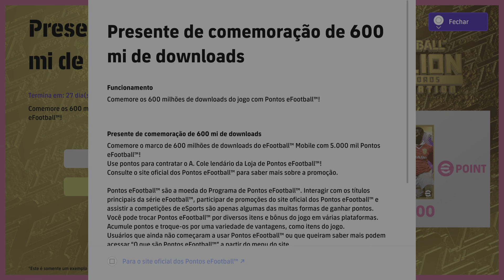eFootball™ 2023_ Legendary Players: Andy Cole (Manchester United F.C. 98-99)